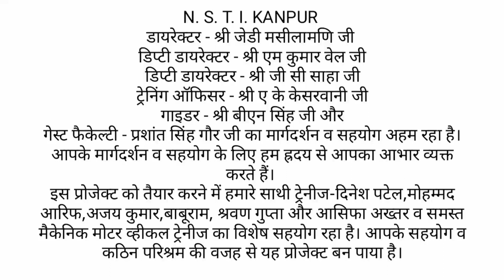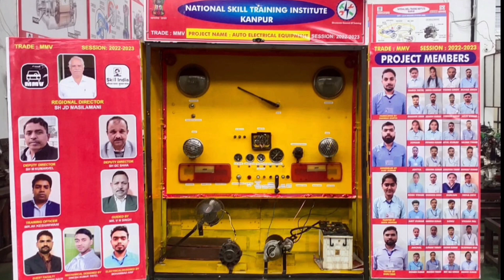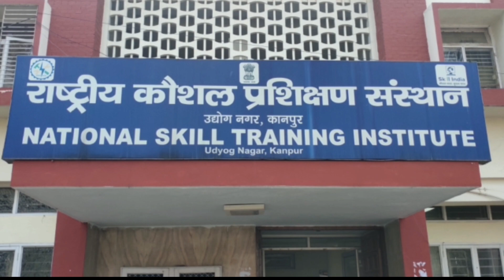Auto Electrical Equipment👨‍🔧| NSTI College kanpur | MMV Trade Prectical | ITI MMV Trade Prectical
👨‍🔧🚘👨‍🔧 Mechanical Motor Vehicle 👨‍🔧🚘👨‍🔧

हेलो दोस्तों आज की इस वीडियो में हम MMV के Prectical के बारे में समझेंगे,  यह मैकेनिकल मोटर व्हीकल ट्रेड का प्रैक्टिकल है जो कि एनएसटीआई कॉलेज कानपुर के स्टूडेंट ने तैयार किया है । जिससे हम ऑटो इलेक्ट्रिकल इक्विपमेंट बोलते हैं । यह कैसे वर्क करता है इसे कैसे तैयार किया गया है सारी जानकारी हम इस वीडियो में देखने वाले हैं।  एनएसटीआई कॉलेज कानपुर के सभी विद्यार्थी इस प्रोजेक्ट को बनाने के लिए कड़ी मेहनत किये हैं ,आप इस वीडियो में मैकेनिकल मोटर व्हीकल ट्रेड से संबंधित सभी जानकारी प्राप्त करेंगे कि किस तरीके से हमने यह प्रैक्टिकल बनाकर तैयार किया है यह ऑटो एक्यूमेंट प्रोजेक्ट है जो कि हमने गणतंत्र दिवस के अवसर पर तैयार किया था।

MMV Trade Prectical | NSTI College kanpur | Auto Electrical Equipment's | ITI MMV Trade Prectical

ITI Mechanic Motor Vehicle कोर्स पूरी जानकारी

iti mmv trade practical

 What is Mechanic Motor Vehicle

Important Tags:-

technical news

ncvtmis
apprenticeship
iti, career after iti
career guidance
iti course, ask vinod
 iti machinist
iti machinist job
iti machinist syllabus
 iti machinist govt jobs
iti kaise kare
iti career opportunity
 iti syllabus
 iti trades

Mechanic Motor Vehicle Full Information
 Mechanic Motor ITI JOb

MMV ITI Sarkari Naukri
MMV ITI PVT Naukri

ITI Motor Mechanic ट्रेड में एडमिशन, फीस सिलेबस तथा जॉब की पूरी जानकारी

MMV Trade Full Information, MMV ITI Complete Information, ITI MMV Trade

MMV Trade Salary, Mechanic Motor Vehicle, What Is MMV, What is mechanic motor vehicle trade
iti tractor mechanic
iti tractor mechanic trade
iti tractor mechanic trade theory
paper
iti tractor mechanic question paper
iti tractor mechanic trade jobs
iti tractor mechanic job
iti tractor mechanic course
iti tractor mechanic theory paper
iti tractor mechanic practical
iti tractor mechanic theory
nsti kanpur, nsti kanpur prectical
nsti kanpur mmv trade
mmv trade practical nsti kanpur
 mmv prectical videos
 mechanical motor vehicle
 nsti college kanpur
 iti mmv prectical
nsti kanpur project
CITS kanpur NSTI College
cits kanpur, mmv kanpur
 kanpur mmv
 electrical engineering
auto Electrical Equipment's  MMV Trade
 auto Electrical Equipment's
presentation of auto Electrical Equipment's mechanical girls group
iti mechanical trade
mechanical trade prectical